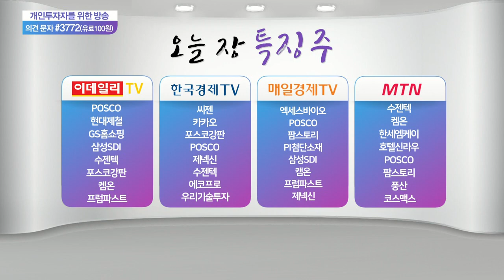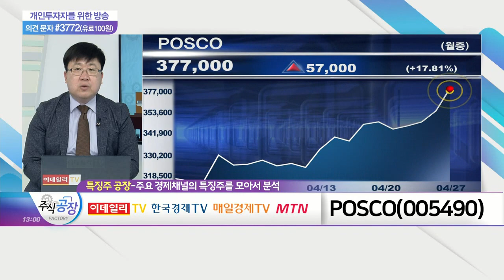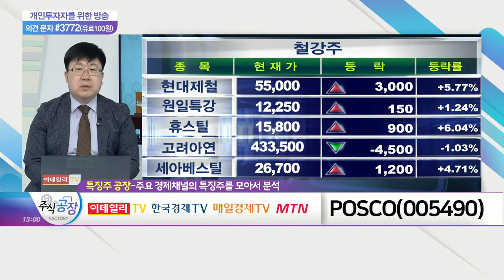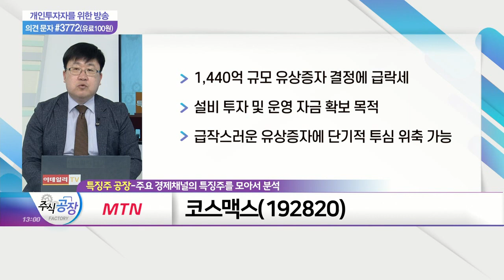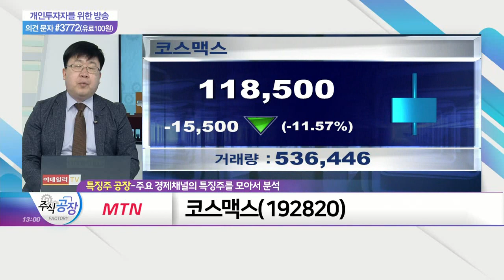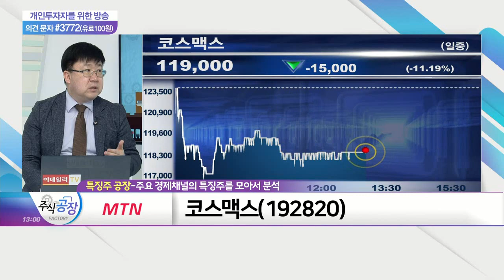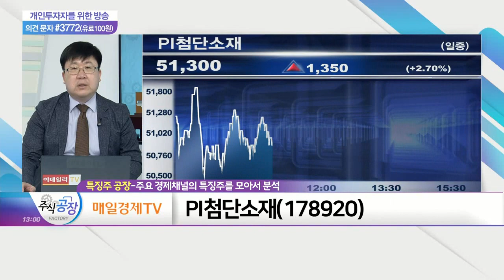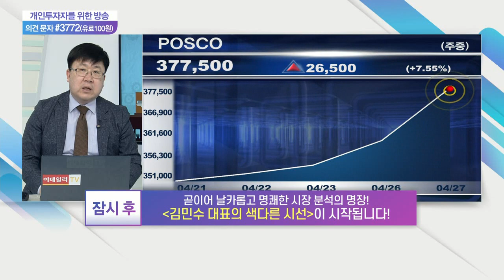POSCO, 코스맥스, PI첨단소재_특징주 공장 (20210427)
POSCO(005490)
- 1분기 실적 대폭 개선… 10년만 최대치
- 철강 제품의 쇼티지 발생 따른 철강값↑
- 중국 경기 회복 최대 수혜주

- 1,440억 규모 유상증자 결정에 급락세
- 설비 투자 및 운영 자금 확보 목적
- 급작스러운 유상증자에 단기적 투심 위축 가능

- PI 필름 부족 따른 증설 준비 중
- 휴대전화 부문 매출 증가 기대감
- 실적 대폭 개선 가능성 상존